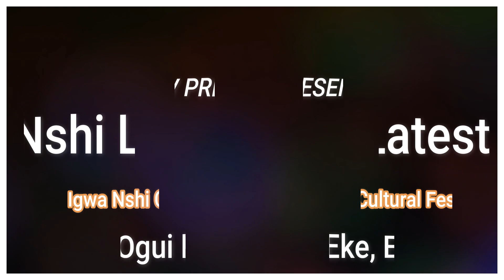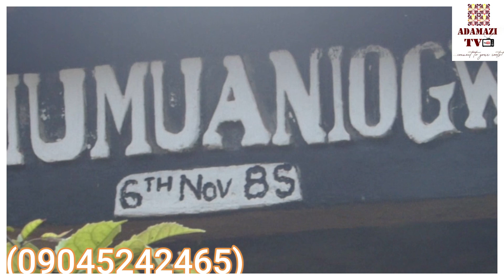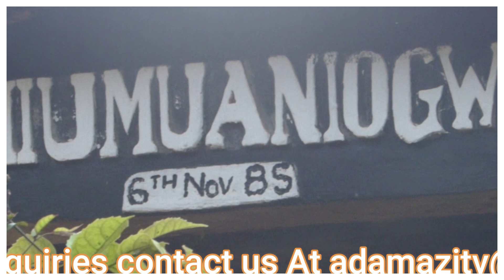Abia Nshi Song (Sounds Of Igwa Nshi Cultural Festival) Vol. 2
This is the cultural /traditional song of Eke people in Udi, Enugu State Nigeria.

We are Adamazi TV, an African media brand that is committed to connecting all Africans back to their roots through the showcase and promotion of the cultural heritage of all African Communities to the world..

Whenever you feel like watching cultural content, visit Adamazi tv as we have so many Cultural videos that will blow your mind from different Communities across Africa.

Think African Culture, Think Adamazi TV!!!